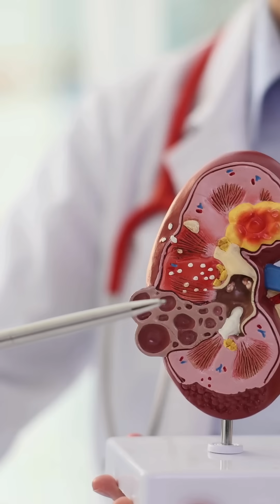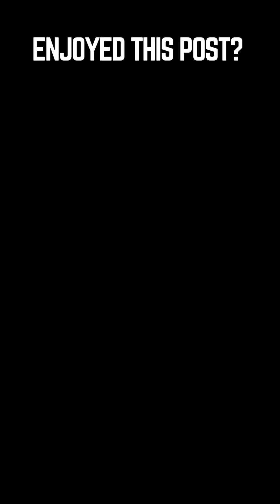Understanding Renal Calculi Fast with Dr. Sanjeev Dole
Get a quick and powerful insight into Renal Calculi (Kidney Stones) from the experienced Dr. Sanjeev Dole. Learn what causes it, key symptoms, and a golden tip for managing it — all in under 60 seconds!

📌 Follow us for more Shorts on homeopathy, exam tips, and health education!